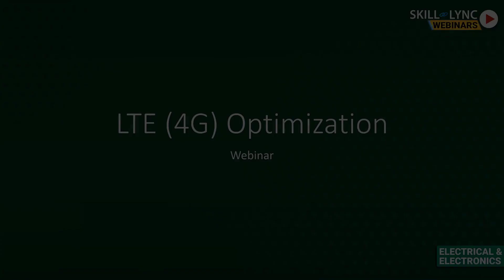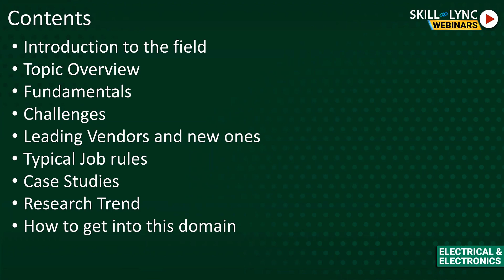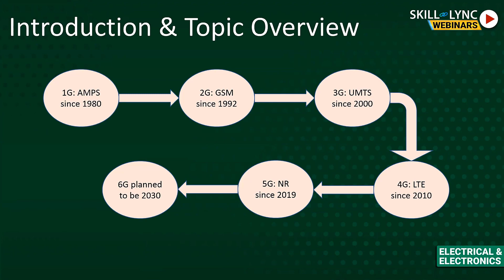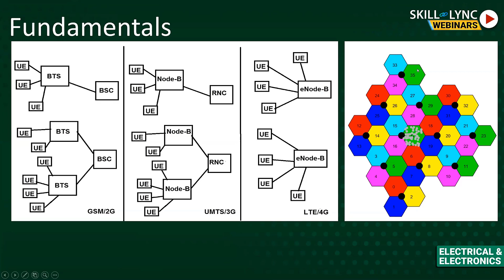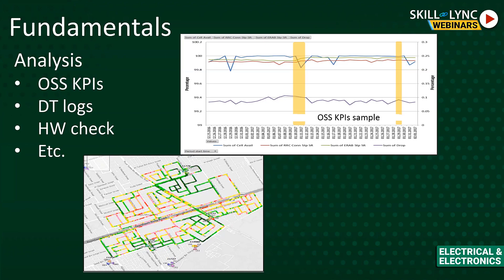LTE (4G) Optimization (Part - 1) | Skill-Lync | Workshop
This is a Certified Workshop!

In this workshop we are going to see “LTE (4G) Optimization”, our instructor tells about the introduction of LTE(4g), fundamentals of the optimization and the leading vendors and new ones and also discusses how to get into this domain etc

1. Skill-Lync is an e-learning platform for Engineering students with 1000+ positive reviews on Google.
2. Learn industry-oriented technical skills.
3. Work on 15+ Industry oriented projects. Create a strong profile that will help you get recruited.
4. Have a look at the profile of a student of ours
5. Attend live video conferencing support sessions every week.
6. Interact with industry experts and Skill-Lync support team 24/7 to get your doubts clarified
7. Get recruited with help from our placement assistance team.